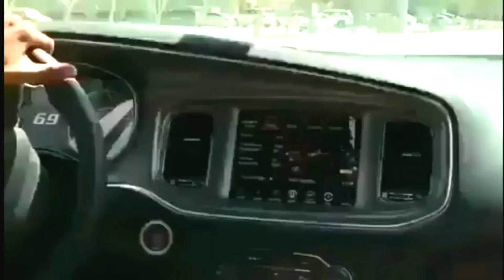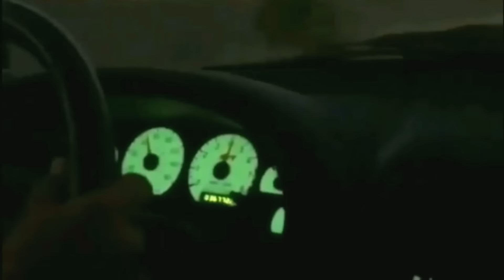BEST HELLCAT AND SHELBY BURNOUTS EVER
Some serious dodge hellcat and ford Shelby burnouts

Owners page